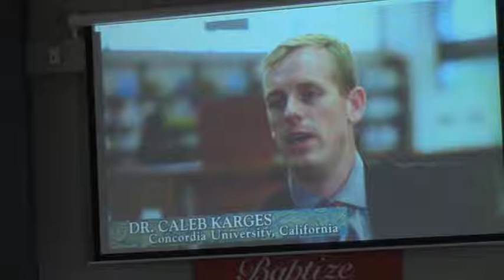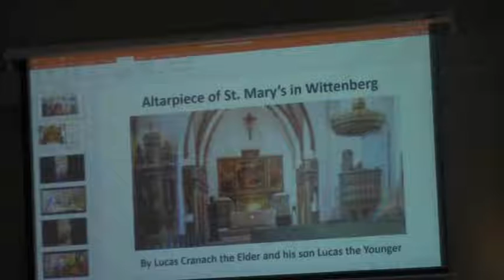2017-10-29 - Adult Bible Class - A Man Named Luther - Part 3: The Movement Lesson 5